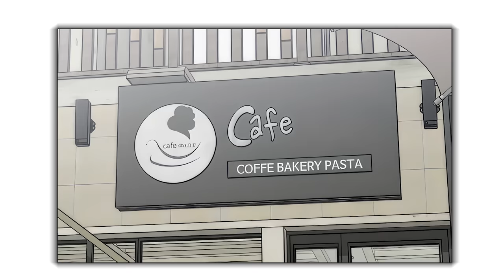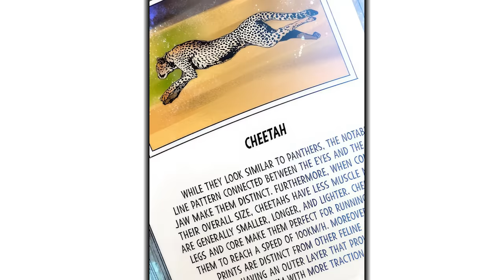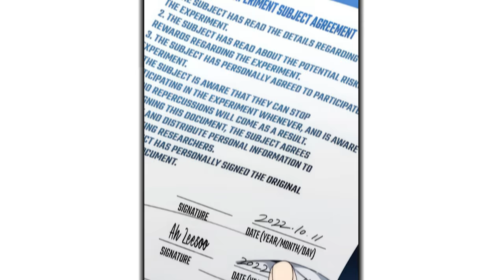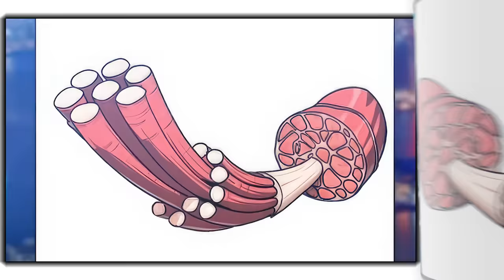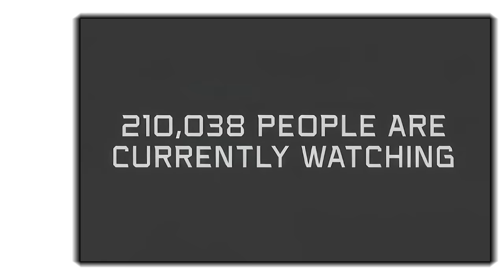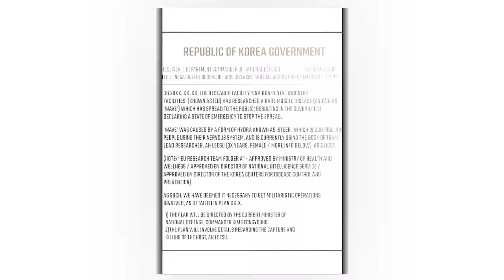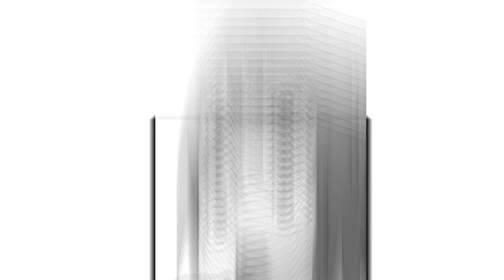He Is Reincarnated Every Lifetime Into New Species And Tries To Destroy Humanity As A Human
Manhwa Recap: Existence (2022)

One day, it was a herd of ants, and another day, it was a large dinosaur. This was the last reincarnation of a being that had experienced tens of thousands of reincarnations and lives. He was born as a human with the power of every single lifeform he had ever been. Why did he have such an ability? Lee Jain finally came to understand. “I exist to eradicate mankind.”